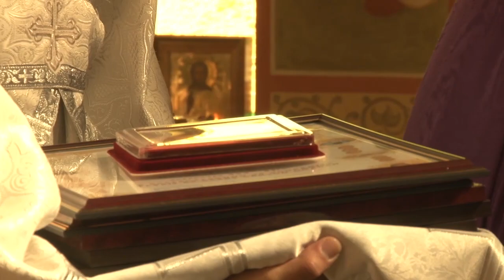Епископ Феогност освятил храм Серафима Саровского в Анапе